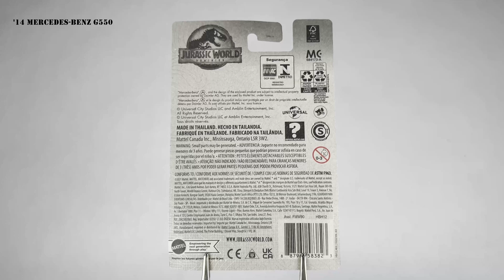Matchbox 2022 Jurassic World Dominion '14 Mercedes-Benz G550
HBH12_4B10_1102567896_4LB